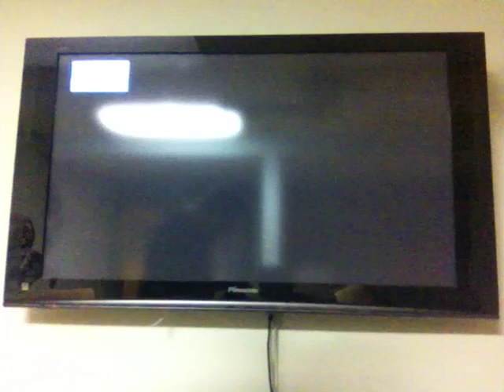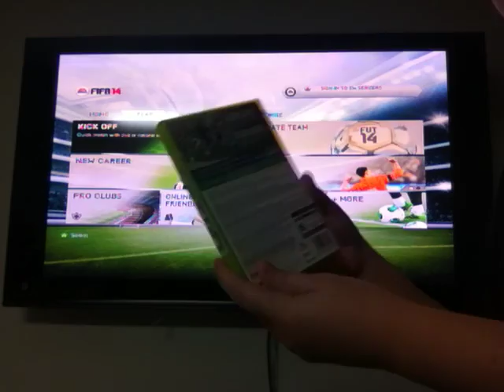Highest Margin of Victory in Fifa14-141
Shawn Alvarez Attempts a Guinness World Record.